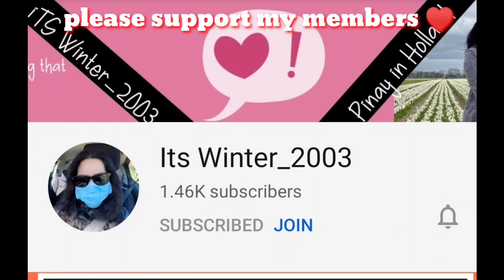(Dubai deira City centre) part 2